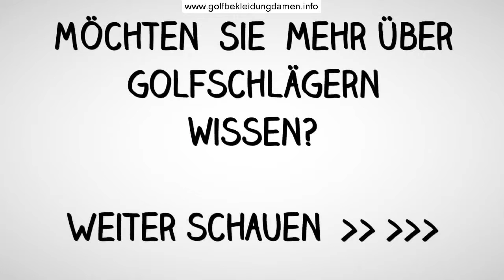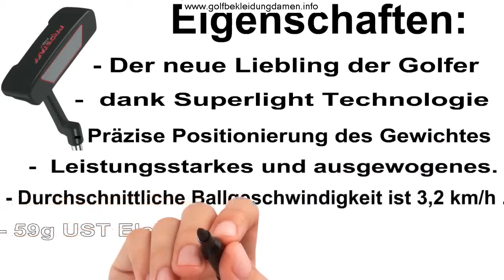Beste Geschmiedete Golfschläger 2020 - Mizuno - Die Neuen Golfschläger Für Die Nächste Golfsaison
Beste Geschmiedete Golfschläger 2020 - Mizuno - Die Neuen Golfschläger Für Die Nächste Golfsaison. Hier Klicken

Beste Geschmiedete Golfschläger -
Beste Geschmiedete Golfschläger - Mizuno - Die Neuen Golfschläger Für Die Nächste Golfsaison